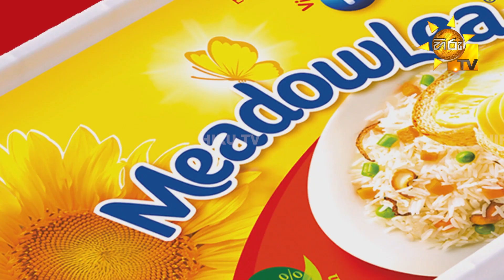පයින්ඇපල් ජින්ජර් චිකන් | PINEAPPLE GINGER CHICKEN | Anyone Can Cook